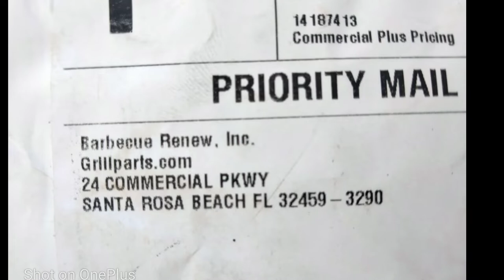How to replace igniter on Blaze grill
Replacing the Igniters on a blaze grill is not that hard. It will save you money because you don't have to buy a new grill as often.